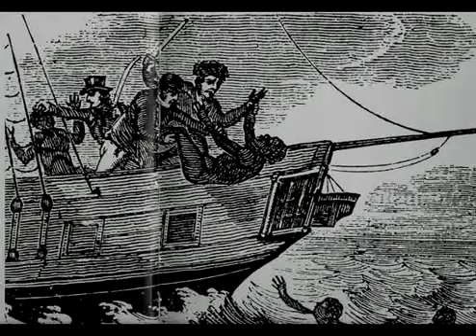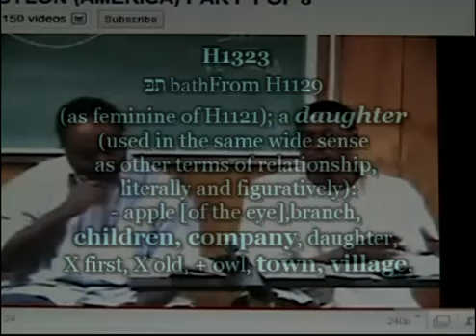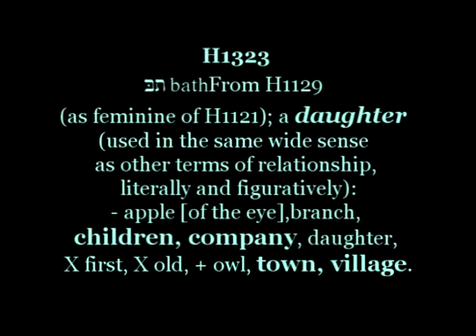A Critique of The GOCC False Doctrine pt4of 6